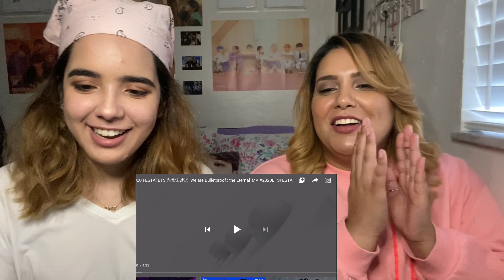Reacting to SEVENTEEN (세븐틴) 'My My' Official MV | Ams & Ev React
Hey! Welcome to our react channel!
We are Ammy and Evelyn
We have just discovered all things K-Pop and love reacting to new music and artists.